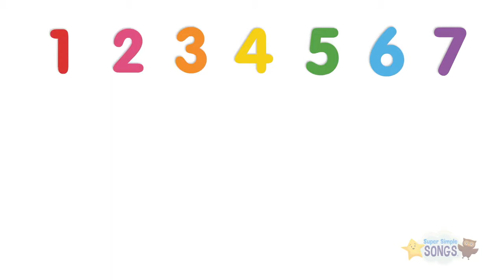Seven Steps Numbers Song